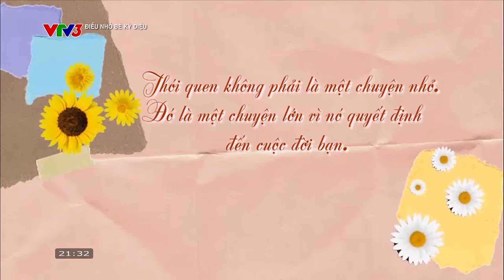Phép vua thua lệ làng I Điều nhỏ bé kỳ diệu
Việc thay đổi những thói quen xấu cũng chính là thay đổi tương lai của chúng ta sau này!
Đón xem chương trình "Điều nhỏ bé kỳ diệu", phát sóng lúc 21h25 thứ 2 đến thứ 6 trên kênh VTV3 và VTVgo.

Xem thêm các chương trình đặc sắc của VTV3 tại:
Fanpage: